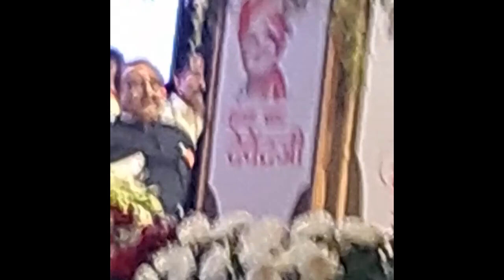Devendra Fadnavis 20022024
On 20th February 2024, Shri Devendra Fadnavis announces the 15% to 5% conversion soon, along with extension, only for the Self Redevelopment projects.